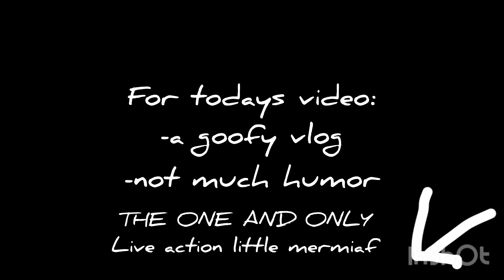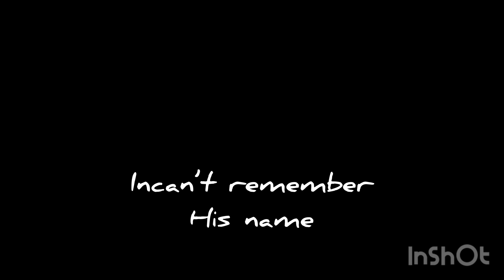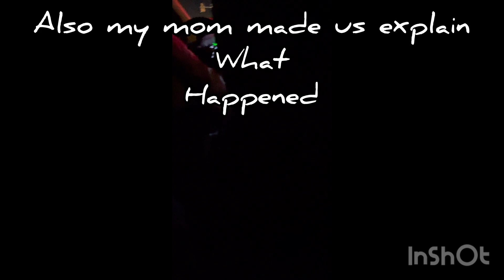I went to see the little mermaid!!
SPOILERS!! This was amazing!
Yes this was not published two months later ik!
Any music in the background is not my own
I think the elementals trailer, the new color purple and barbie movie trailer were playing for a less than five seconds each.
ALL RIGHTS TO THE  RESPECTIVE COMPANIES AND MUSIC PRODUCERS.
I loved the music!